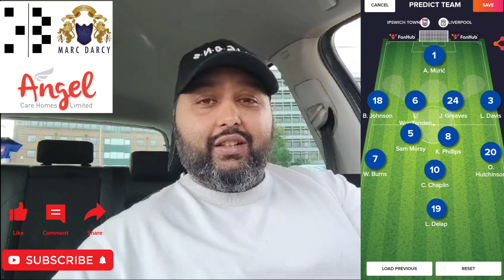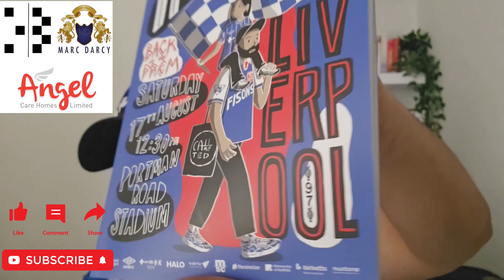Ipswich 0 - 2 Liverpool Match Vlog | Town in the Premier League | Egyptian Kings at Portman Road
Ipswich Town v Liverpool Matchday Vlog!

After 22 years away, Ipswich are back in the Premier League and take on football giants, Liverpool FC in Arne Slots first Premier League game.

If you like the content don't forget to a

00:00 - 00:30 Intro
00:31 - 04:51 Matchday Preview
04:52 - 06:15 Inside Portman Road
06:17 - 09:23 First Half
09:24 - 09:27 Half Time
09:28 - 14:50 Second Half
11:17 - 11:46 0-1 Jota (60')
12:15 - 12:32 0-2 Salah (65')
14:51 - 15:14 Full Time
15:15 - 16:40 Fan Reaction
16:41 - 27:05 Match Review
25:40 - 26:42 Call Me Ted
27:06 - 28:06 Outro

Matchday Vlog for the Premier League game between Ipswich Town and Liverpool on 17/08/2024 at Portman Road